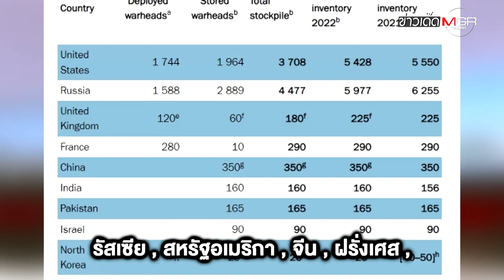โลกมีเสียว! คาด "มหาอำนาจ" ผลิต "อาวุธนิวเคลียร์" เพิ่มในรอบหลายทศวรรษ! : ข่าวเด็ดแมเนเจอร์